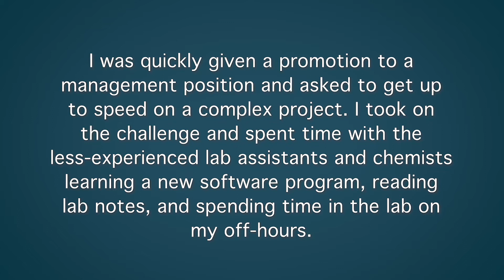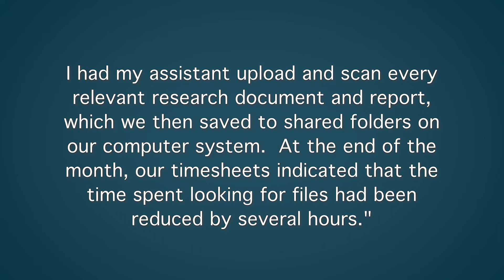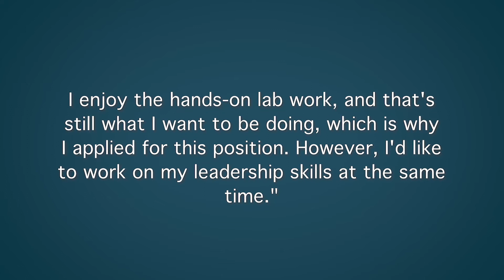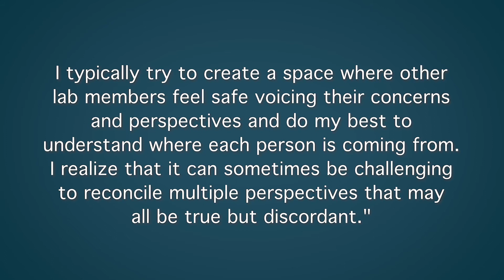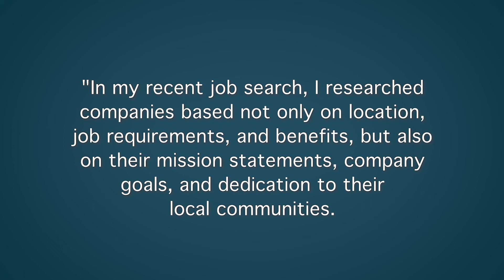Chemist Interview Questions with Answer Examples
Chemist Interview Questions with Answer Examples. We review 5 great Chemist interview questions, with advice on how to answer each question, and our own answer example. For our full list of Chemist QAs, visit:

0:00 - Introduction
0:21 - Question #1: What is the hardest challenge that you have encountered as a chemist?
1:55 - Question #2: Share with us your greatest achievement.
3:28 - Question #3: How could you improve to become a better chemist?
4:28 - Question #4: How do you manage conflicts with colleagues in the lab?
5:32 - Question #5: What criteria are you using to evaluate the company for which you hope to work?

1) What is the hardest challenge that you have encountered as a chemist?

Answer Example:
"I love to be challenged. I prefer working in high-pressure situations when I have to up my game to succeed.  There was a situation at one of my previous jobs when a few of our lab managers were let go for not meeting deadlines.  I was quickly given a promotion to a management position and asked to get up to speed on a complex project.  I took on the challenge and spent time with the less-experienced lab assistants and chemists learning a new software program, reading lab notes, and spending time in the lab on my off-hours.  By being the student, I gained respect from the other team members, and they felt like they were appreciated as an integral part of the team.  It was a very difficult and challenging position to be in, but it forced me to step up and lead. Within a few weeks, we had met our deadlines and surpassed the expectations of our client."

2) Share with us your greatest achievement.

Answer Example:
"My greatest accomplishment occurred in my previous position as lead Chemist in a lab setting.  I noticed my fellow team members often had difficulty locating specific files and reports, which reduced productivity, particularly during busy periods.  I took the initiative to implement a team filing system. I had my assistant upload and scan every relevant research document and report, which we then saved to shared folders on our computer system.  At the end of the month, our timesheets indicated that the time spent looking for files had been reduced by several hours."

3) How could you improve to become a better chemist?

Answer Example:
"As a lab assistant, I don't get to lead very often, at least not formally. In the long run, I'd love to start taking on more responsibilities as a leader in a lab setting. This could mean leading meetings or projects, mentoring or training newer team members, or other related tasks. I enjoy the hands-on lab work, and that's still what I want to be doing, which is why I applied for this position. However, I'd like to work on my leadership skills at the same time."

4) How do you manage conflicts with colleagues in the lab?

Answer Example:
"I have found that before I do anything to address conflict, it is best to simply listen, especially as a leader.  If I jump in and share my perspective first, it could make it more difficult for others to share their view of the situation. I typically try to create a space where other lab members feel safe voicing their concerns and perspectives and do my best to understand where each person is coming from. I realize that it can sometimes be challenging to reconcile multiple perspectives that may all be true but discordant."

5) What criteria are you using to evaluate the company for which you hope to work?

Answer Example:
"In my recent job search, I researched companies based not only on location, job requirements, and benefits, but also on their mission statements, company goals, and dedication to their local communities. I have been very impressed with the way that your company has carried itself over the past year and a half and managed to stay busy and retain most of your staff. I look forward to adding my talents and leadership abilities to the strong traditions and framework that you've spent years building."